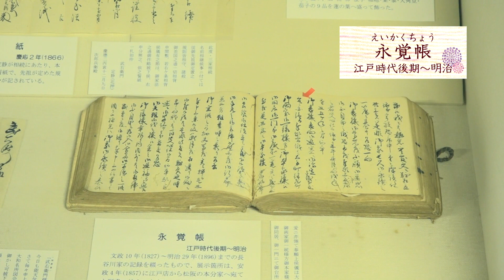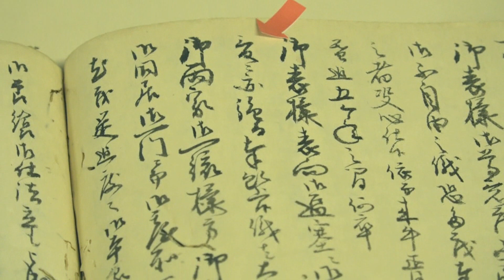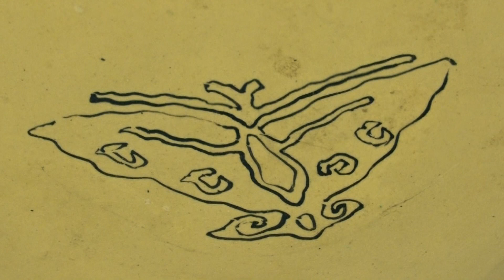旧長谷川治郎兵衛家 夏季企画展「豪商 長谷川家の分家 武右衛門家と六郎次家」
旧長谷川治郎兵衛家で開催している夏季企画展「豪商 長谷川家の分家　武右衛門家と六郎次家」についてご案内します。令和5年10月8日まで開催